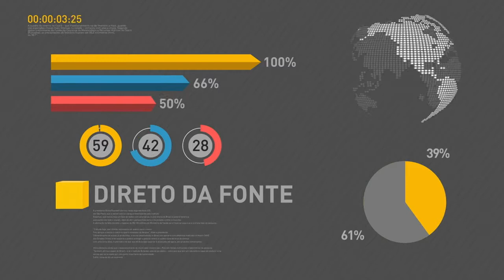BOLETIM REPÓRTER NBR 19h - 12 de setembro de 2017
REPÓRTER NBR 19h - 12.09.17: Concessionárias de rodovias federais que pararam obras por causa da crise terão prazo maior para quitar investimentos. Ministério da Saúde destaca ações de informatização  e gestão do setor em encontro realizado em São Paulo.